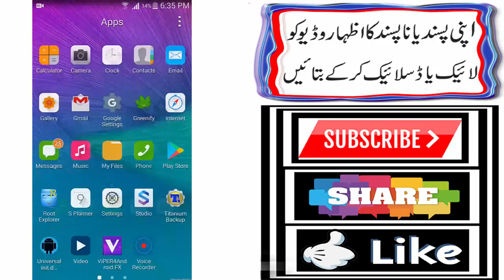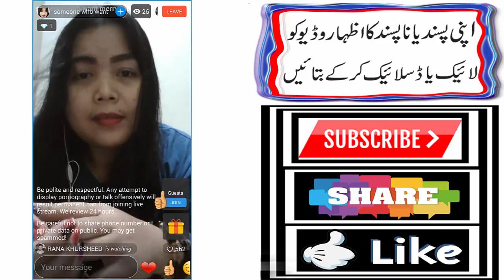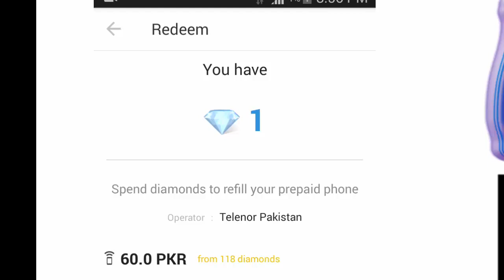How to Earn Money with imo 2018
How to earn balance imo
Free balance earn with imo
how to earn imo rechage
How to radeem imo diemond
Allah Hafiz.